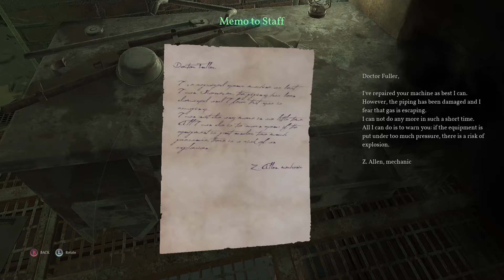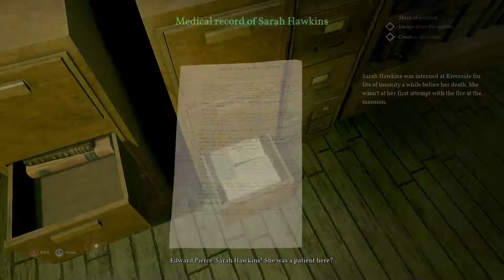Call Of Cthulhu | XBOX ONE | EP 4 | Skābes Kamera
Tur biš pastaigaju apkart neko daudz neizdomaju, kkada puzle tur bisku japadoma, gnj nākamajā ep tikšu tālāk. Nebija daudz laika, paris gelas vaidzeja izdarit un beigt spelet.